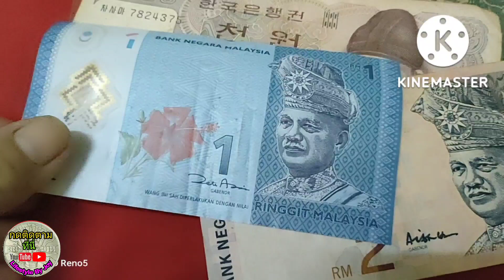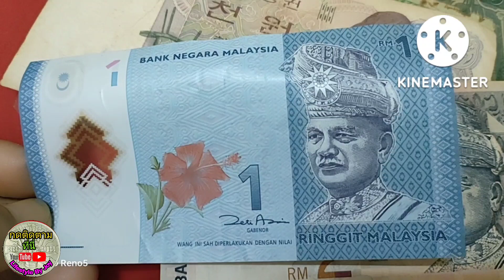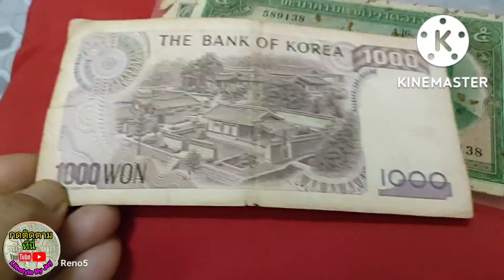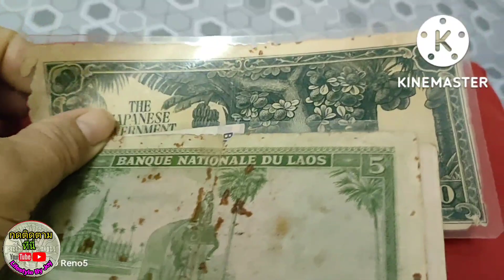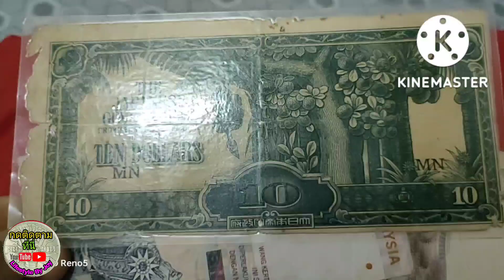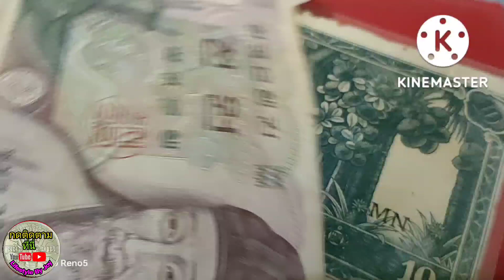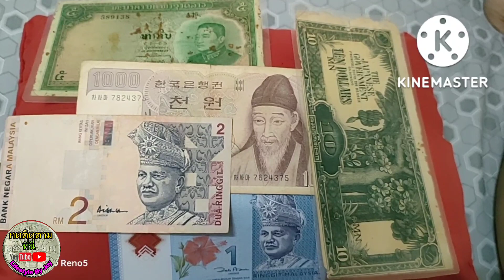ธนบัตรเก่าๆของต่างประเทศเพื่อนบ้าน